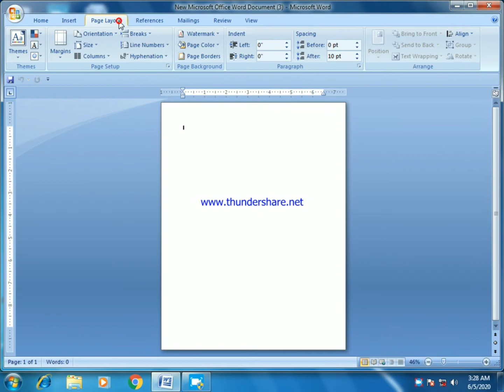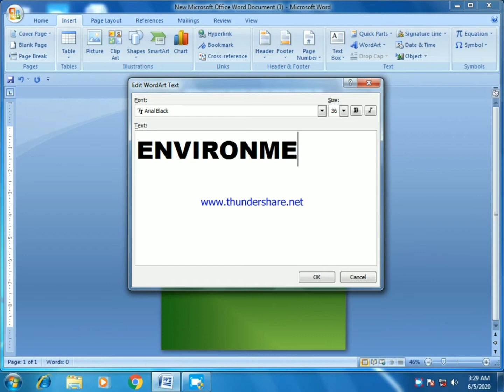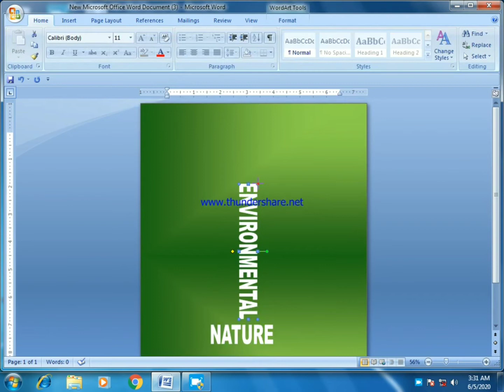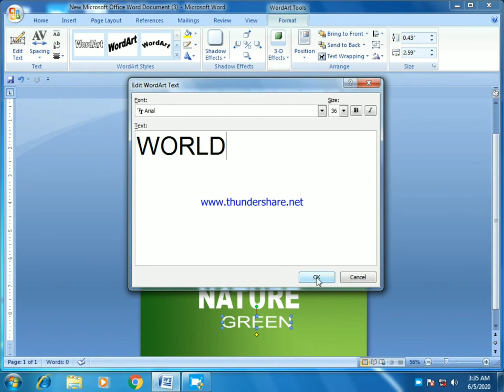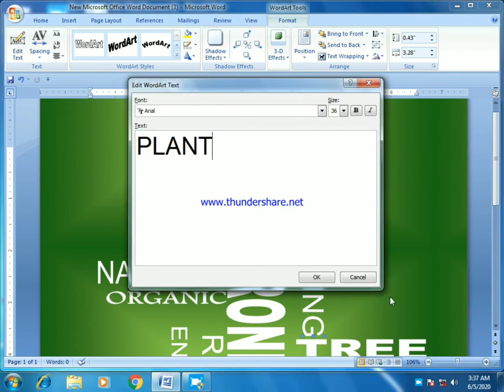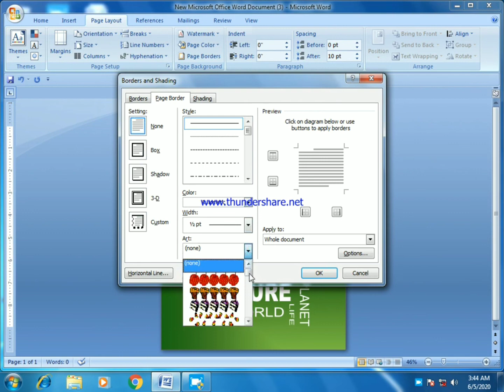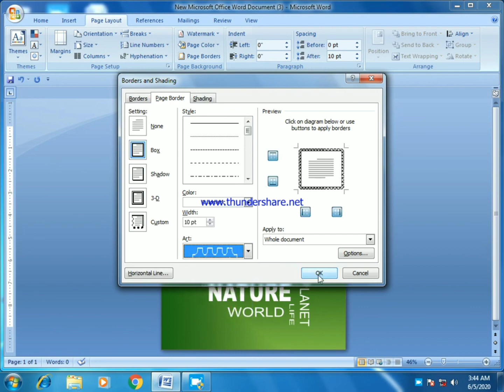Environmental Day poster in MS Word 2007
Use only text